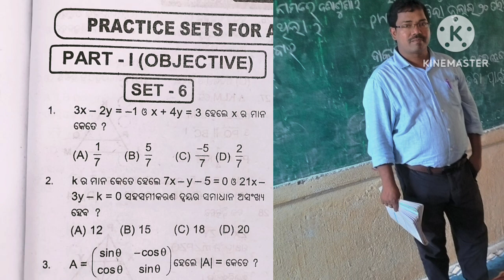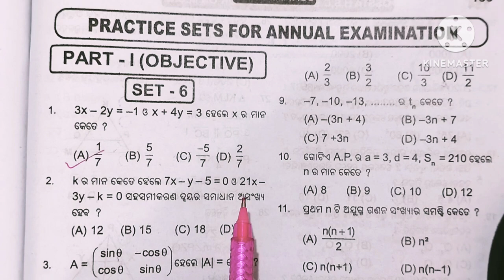OSSTA TEST PAPER 2025 ||FOR ANNUAL EXAM 2025 ||SET-6 ||PART -1 ||Q.N-1 TO Q.N-15 ||CLASS -10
OSSTA TEST PAPER 2025 ||FOR ANNUAL EXAM 2025 ||SET-6 ||PART -1 ||Q.N-1 TO Q.N-15 ||CLASS -10 ||odishahighschoolclasses class10math2025 class10annual math#osstatestpaper